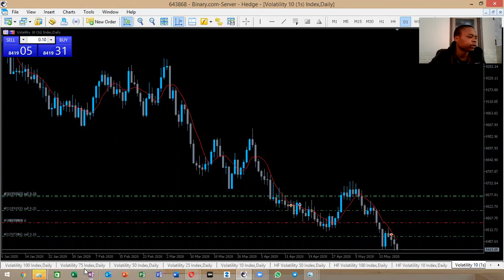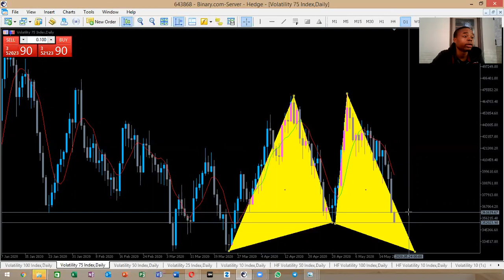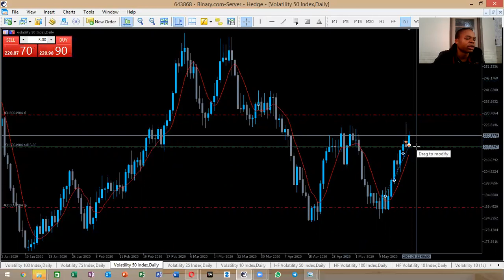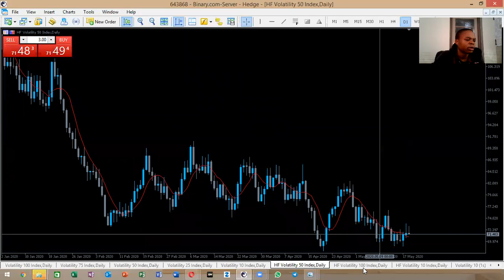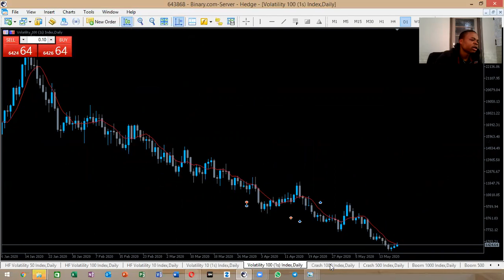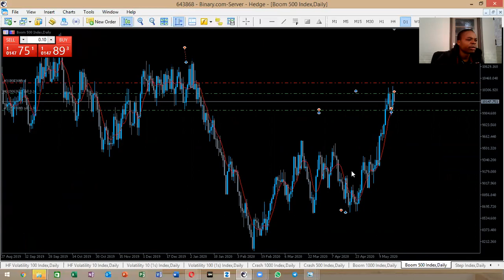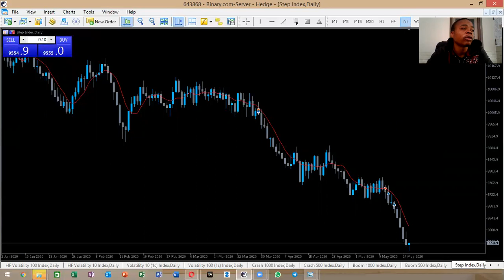Holding Volatility 10 (1s) and closing Volatility 75 prematurely not forgeting other indices .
THE WORST THING THAT I DID ON VOLATILITY 75 AND KILLING THE GAME  ON VOLATILITY 10 (1s).